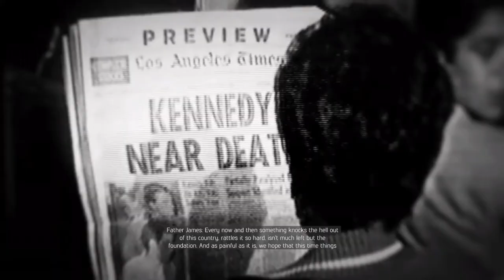MAFIA III Mission #31 - KILL TOMMY MARKANO